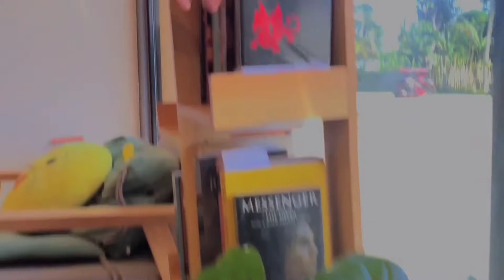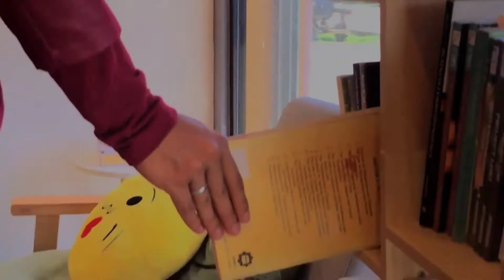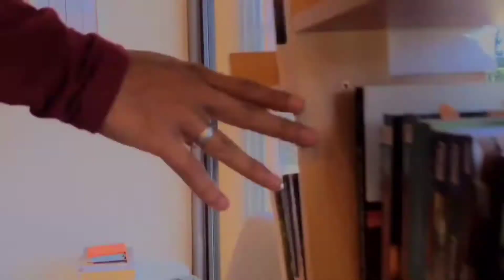Season 24 | Janrey Villar Hayag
24TH bithday video